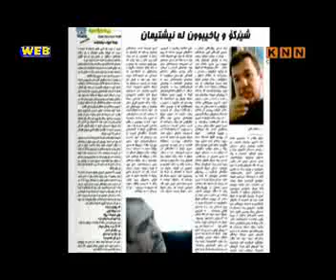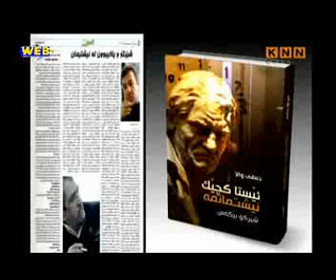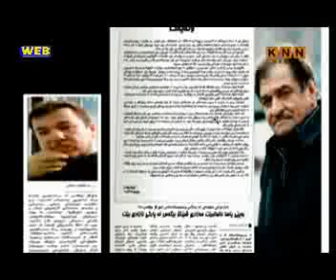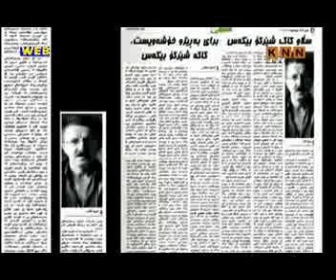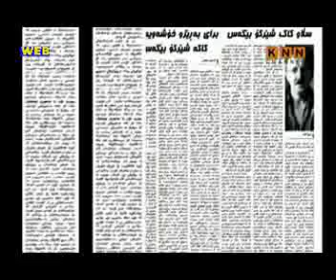دووتوێ: خوێندنه‌وه‌یه‌ک بۆ کتێبی ( ئێستا کچێک نیشتمانمه)ی شێرکۆ بێکه‌س‌‌ barnamay dw twe